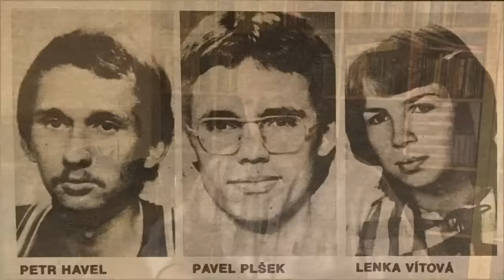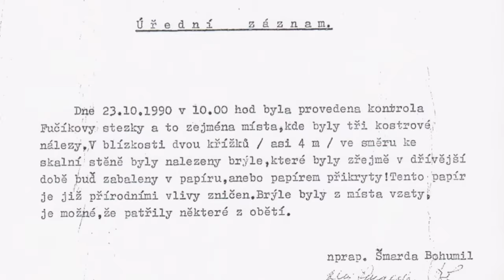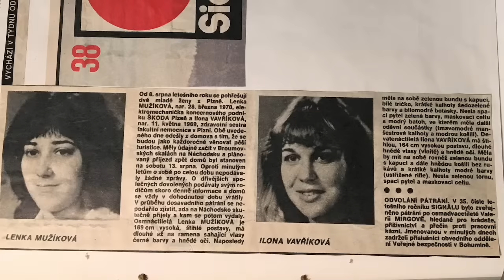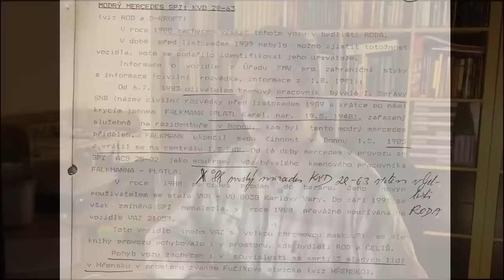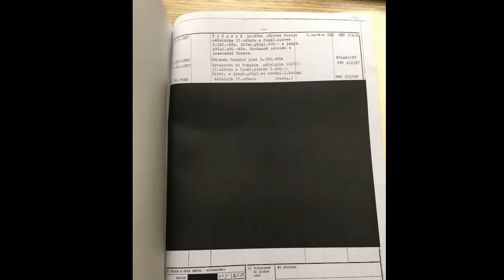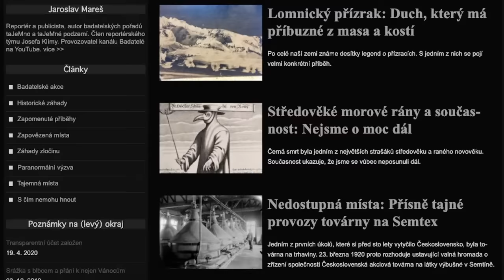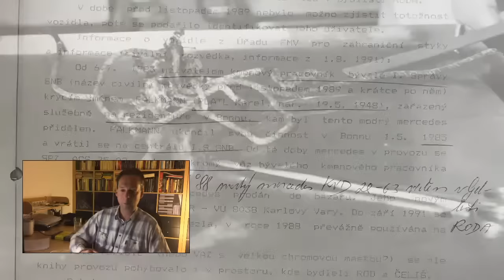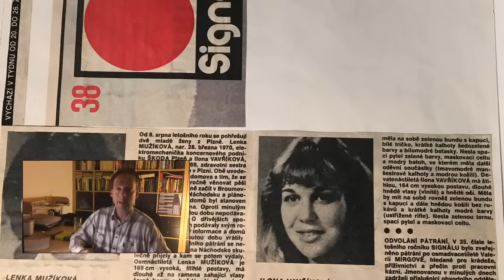Badatelé živě: Trojnásobná vražda kulovým bleskem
Kdo a proč zavraždil tři trampy v Hřensku. Kdo bránil po léta vyšetřování a proč se policie do vyšetřování nerhne ani dnes? Jak vysoko míří stopy po pachatelích a s jakými děsivými případy vražda souvisí?